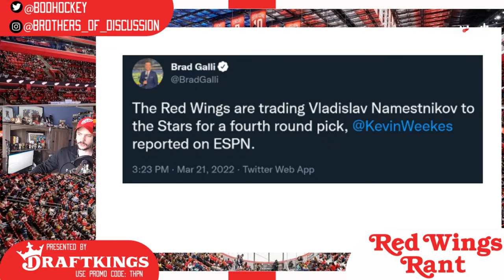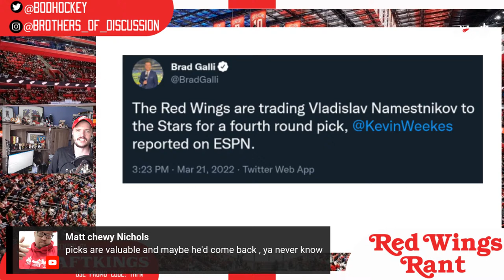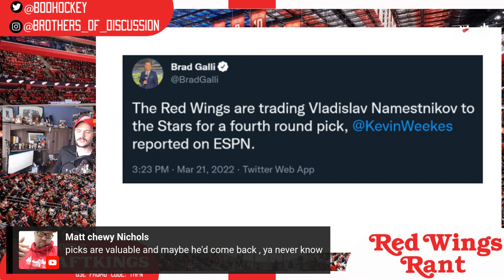Red Wings Trade Vladislav Namestnikov to the Stars for a 4th Round Pick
Hi everybody and welcome to a Breaking News Episode of Red Wings Rant: Where tirades and impassioned pleas about your Detroit Red Wings, finally, have a home.

The Detroit Red Wings traded Vladislav Namestnikov to the Dallas Stars for a 4th Round Pick. Your pain of losing a fan favorite now has a price attached to it.

Vladdy had been a fan favorite in Detroit, but was labeled, early, as a Trade Deadline probable. With only one year left on his deal, it was clear that while he doesn't do a ton from a production standpoint, he answers enough problem areas for teams that they could fit him into a lot of different spaces.

Earlier today:

Leddy leaves the Red Wings after being traded to the Red Wings for a 2nd Round Pick from the New York Islanders. Steve Yzerman gets that 2nd round picks back and picks up a left-side defenseman in Jake Walman and a solid bottom-six forward from Oskar Sundqvist.

This looks to me like another Red Wings and Yzerplan Fleece!

21+ (18+ NH/WY). Physically present in AZ/CO/CT/IL/IN/IA/LA/MI/NH/NJ/NY/OR/ PA/TN/VA/WV/WY only. Min. $5 deposit required. Eligibility restrictions apply. for details.